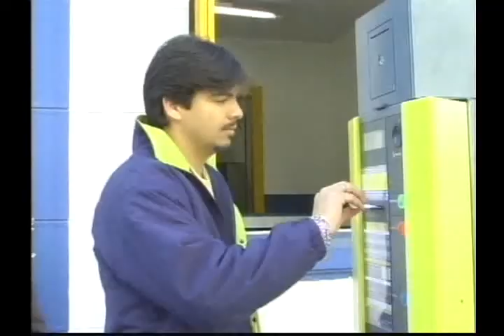Nativa 12 Horas 29 08 13 4° Bloco